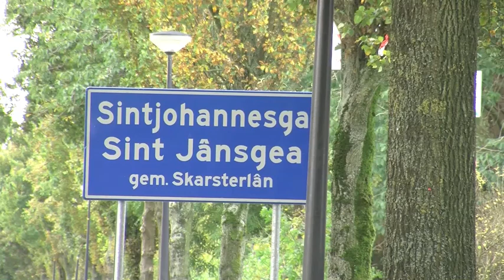Sinterklaas Journaal - Sint koopt trekker bij Akkerman Landbouw Mechanisatiebedrijf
Sinterklaas heeft afgelopen dinsdag een nieuwe trekker gekocht bij Landbouw Mechanisatiebedrijf Akkerman in Sintjohannesga. We hebben beelden van de Sint die met een splinter nieuwe trekker wegrijdt.